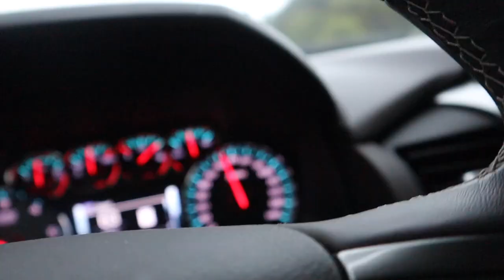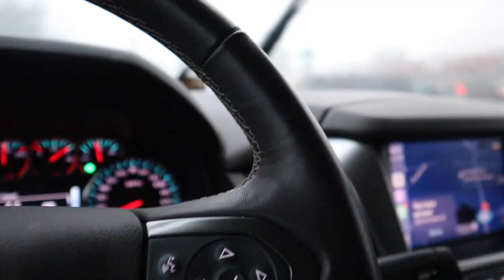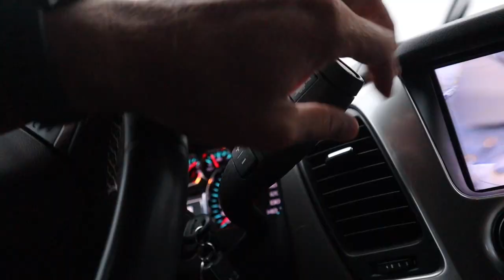All-Star Baseball Vlog Ep. 1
It's time to see if our baseball team has what it takes and nothing will stand in our way! Well, except maybe some rain and lightening!  Follow along and see how our little league all star baseball team will do in State Tournament!!  There is always tomorrow.

Handle: @runwithbrad

Get Salty Britches:
Save 20% with code: BRADLORD20

Gear I use:
Mac Book Pro 13'
Garmin 245 Forerunner